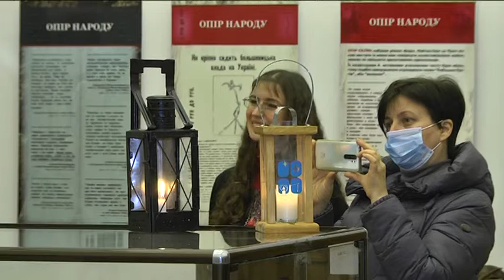В історичному музеї відкрили виставку “Неприборкана пам`ять”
У народі кажуть: “Від Романа до Йордана — українська Рамадана”. Так називають цикл свят — від початку зимових свят до 19 січня. За цей час ми святкуємо Різдво за григоріанським календарем, далі - за юліанським. І саме зараз українці починають готуватися до Святвечора. У Дніпрі, в історичному музеї імені Дмитра Яворницького, згадали обрядові пісні нашого краю, а пам`ять про культуру спробували передати виставкою “Неприборкана пам`ять”.